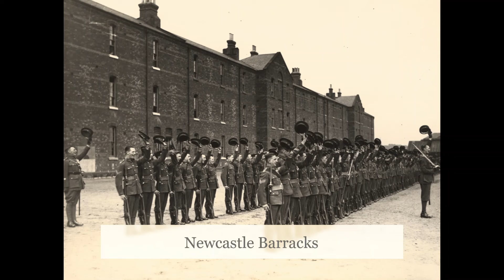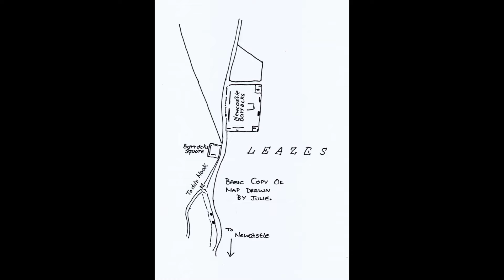The murder at the Barracks, Newcastle Upon Tyne 1900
The tragic story of John Blair and the  murder of Margaret Redden at the Barracks in Newcastle Upon Tyne in 1900. I hope you will find this story interesting.